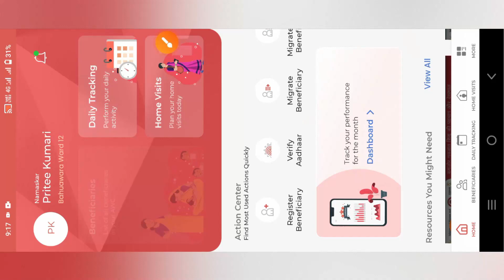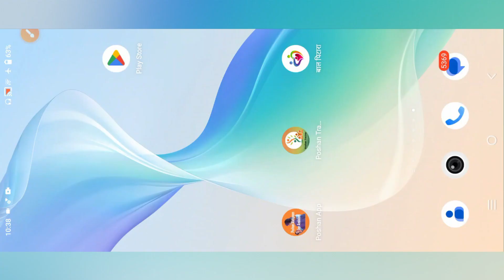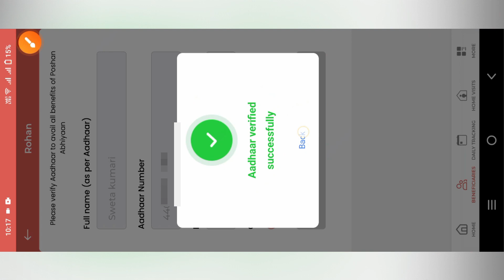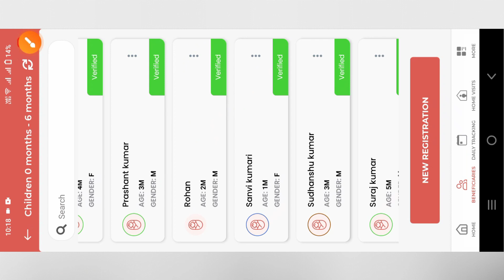Poshan Tracker Aadhaar verify or in process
@anganwadihelpline Poshan Tracker Aadhaar verify or in process

Comments